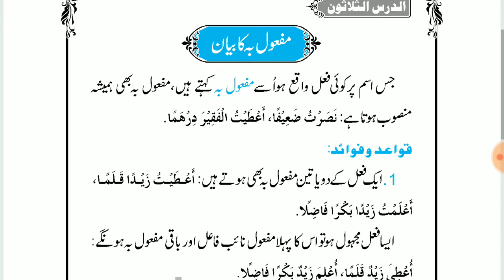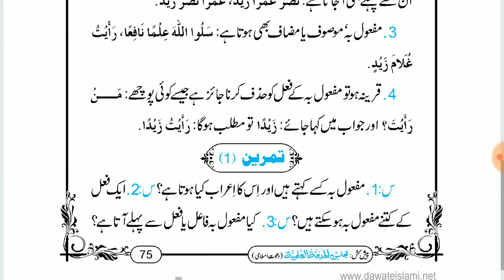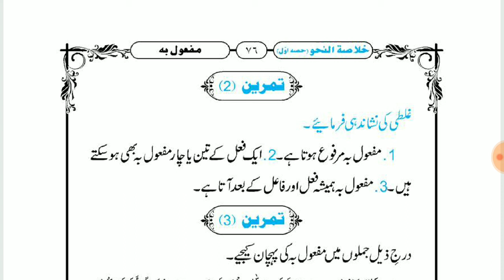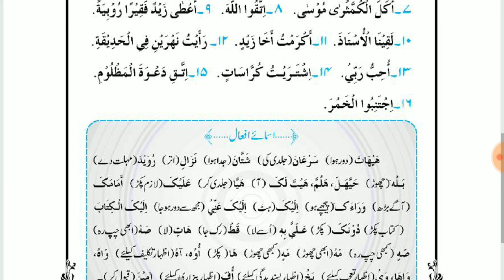KHULASA TU NAHW PART .1. LESSON 30. WITH EXERCISE